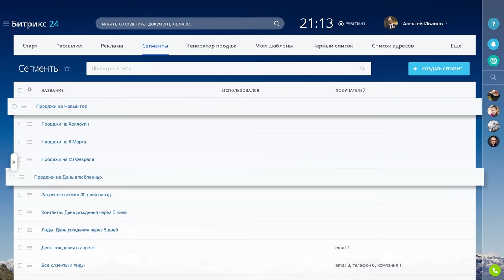Простая и бесплатная CRM №1 в России!*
Битрикс24.CRM помогает продавать больше: берет под контроль все каналы коммуникаций с клиентами, подсказывает, что делать и автоматизирует продажи.

Подключите и полностью настройте CRM всего за 2 часа. В Битрикс24 вы найдете всё необходимое для продаж, маркетинга и аналитики. Инструменты объединены простым и понятным интерфейсом, который легко настроить под себя и свои задачи.

*источник: Институт Проблем Предпринимательства, Исследование рынка CRM России, доля внедрений CRM в компаниях, январь 2019 года.